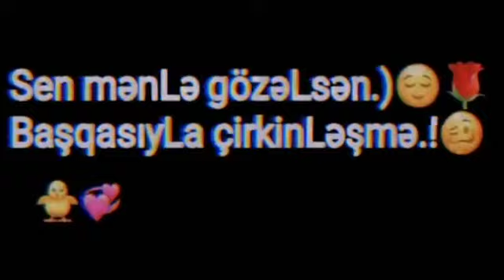😌♥️ yeni sounds app, status üçün yazılı videolar